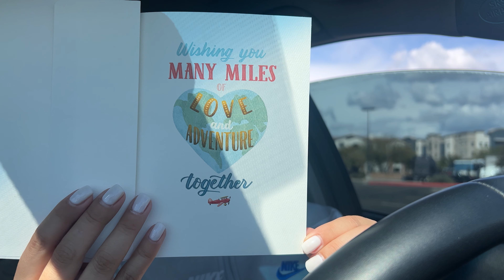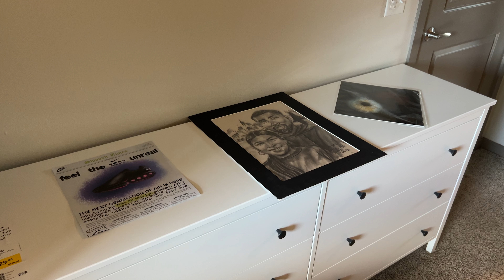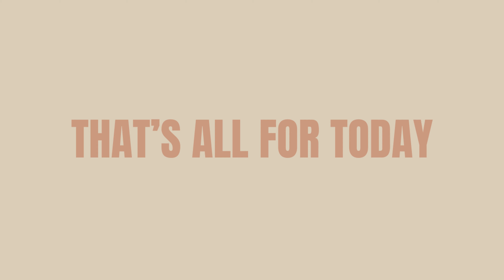bedroom reset, new job update! meal prep // sunday vlog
clean and organize my bedroom with me to get ready for the week! what's your favorite thing to do on sunday's? quick update on my new job as well, so happy to be in Arizona!

music credits//